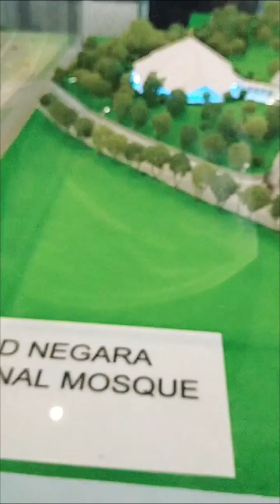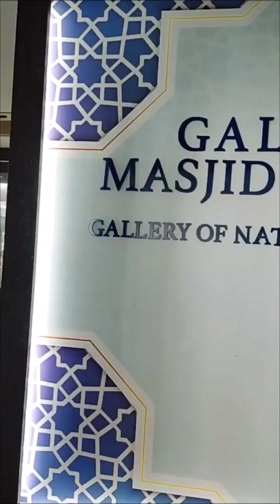Bentuk Kubah yang Tidak Lazim || Inilah Masjid Negara Malaysia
MASJID NEGARA DENGAN KUBAH YANG TAK LAZIM || BONGKARR TRIP MALAYSIA

Senin tanggal 12 Agustus 2024 merupakan hari pertama Bongkarr Trip Malaysia. Destinasi pertama yang dikunjungi adalah Masjid Nasional (National Mosque) yang terletak di Jl. Perdana, Tasik Perdana, Kuala Lumpur. Rombongan melaksanakan shalat dhuhur dan ashar secara jamak dan qashar di masjid yang berkapasitas 15.000 orang jamaah ini.

Rombongan PT. BISA dapat merasakan kekayaan budaya dan sejarah Masjid Nasional Malaysia yang diresmikan penggunaannya sejak tahun 1965. Masjid ikonik ini memiliki ciri khas pada atap utama yang terbuat dari beton berbentuk 16 titik. Sekilas nampak seperti payung raksasa terbuka, melambangkan aspirasi negara baru merdeka kala itu. Masjid ini memiliki menara setinggi 73 meter dan dikelilingi oleh taman yang rimbun.

Untuk memasuki area utama masjid harus melewati selasar dimana terdapat sebuah kolam air mancur yang sangat jernih airnya. Masjid Nasional sangat ramah bagi pengunjung dari berbagai latar belakang. Mereka yang datang tanpa menutup aurat secara sempurna akan diberikan pakaian berupa gamis berwarna ungu yang dapat menutupi rambut dan seluruh bagian tubuhnya. Bagi pengunjung non muslim tetap bisa menyaksikan bangunan utama masjid dari tempat khusus yang disiapkan di dekat pintu sebelah kiri.

Awalnya, Masjid Nasional merupakan sebuah Gereja Venning Road Brethren yang dibangun tahun 1919. Diubah menjadi masjid pada tahun 1963 atas keputusan Federasi Pemerintah Malaysia. Suara adzan berkumandang hanya beberapa saat sebelum rombongan meninggalkan masjid ini. Waktu menunjukkan pukul 16.38, ternyata baru memasuki waktu ashar di Wilayah Persekutuan Kuala Lumpur.